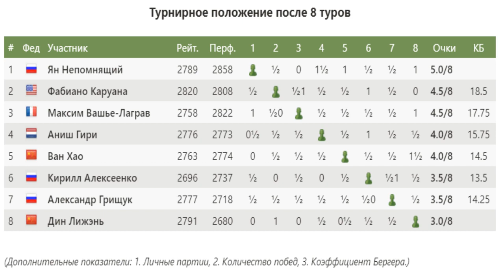Партия дня: Каруана против Вашье-Лаграва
Гроссмейстер Владимир Добров рассказывает о самой 🔥 🔥 партии восьмого тура - победе Фабиано Каруаны над Максимом Вашье-Лагравом.